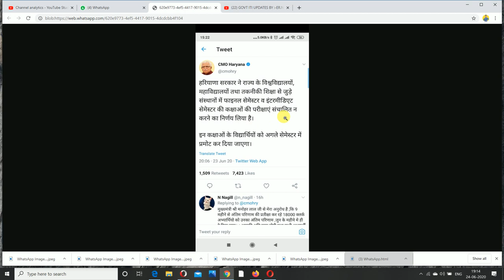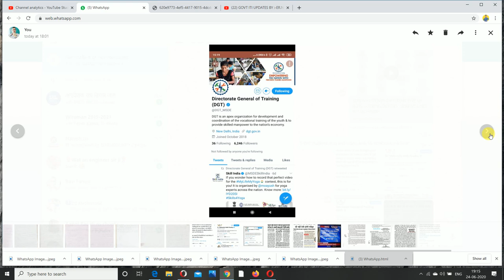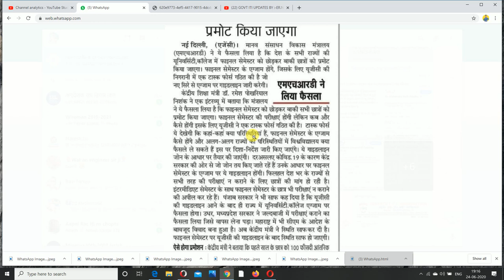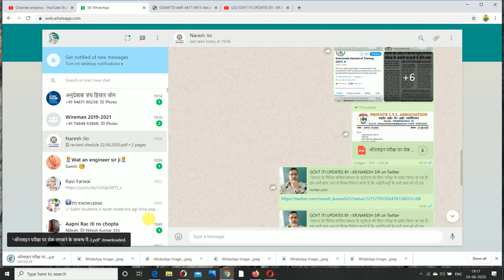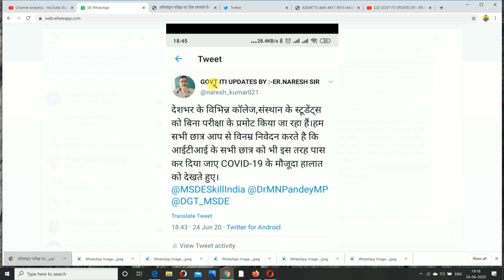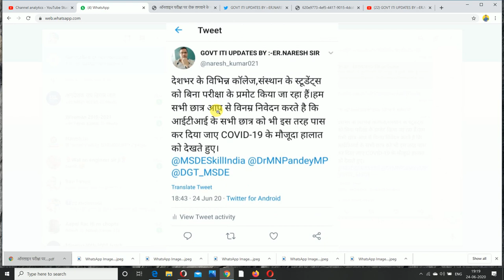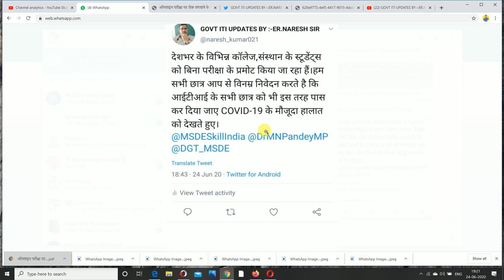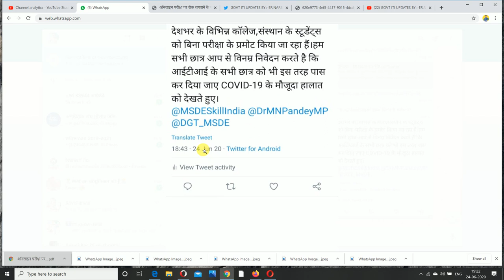NCVT EXAM UPDATE.क्या बिना exam होंगे पास।सोशल मीडिया के द्वारा अपनी मांग DGET तक पहुँचाये मेरे साथ।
ITI Ncvt Today UPDATE | ITI Exam date 2020 | ITI Exam kab hoga | ITI Time table 2020 | ITI Exam Notice

SOCIAL MEDIA LINK:-@DGET_MSDE, @DrMNPandeyMP,@MSDESkillindia

iti online exam test
iti sarkari result
iti exam
iti exam 2020
ncvt mis time table 2019